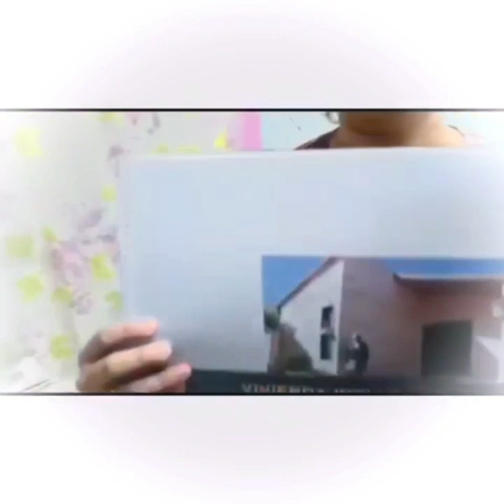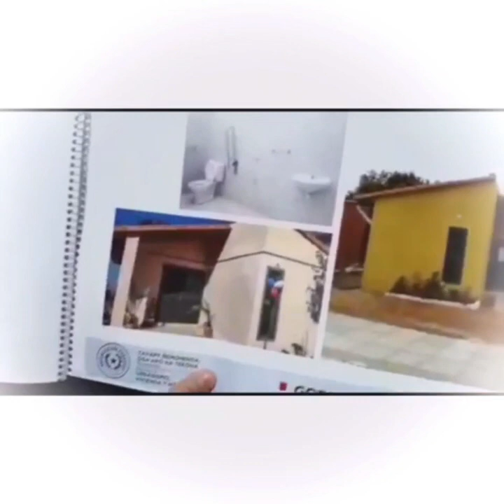El gobierno construirá la casa para Kevin...